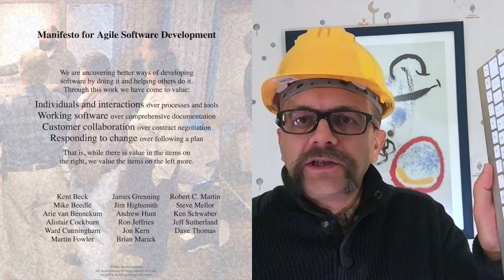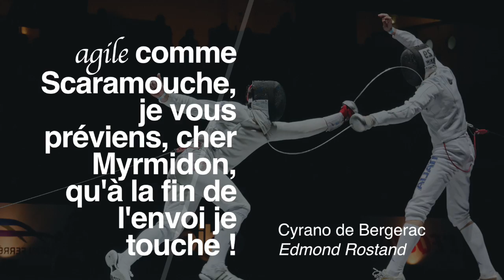L'agilité c'est quoi ? d'où ça vient ? LPFR#2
L’agilité repose sur 3 grands principes provenant directement de ses origines dans la construction, avant qu'elle essaime dans l’informatique. En savoir plus

Toutes ces chroniques vidéos avec compléments & références sur mon site kelibia.eu